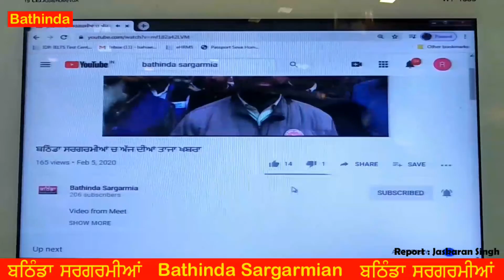👉👉👉👉👉ਪੰਜਾਬ ਦੇ ਬਜਟ ਤੇ ਕੀ ਕਹਿੰਦੇ ਨੇ ਸਟੂਡੈਂਟ ਆਗੂ